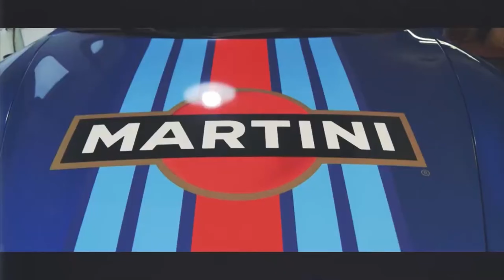Floor Mats For Ferrari F430 Red Color With Alcantara Leather